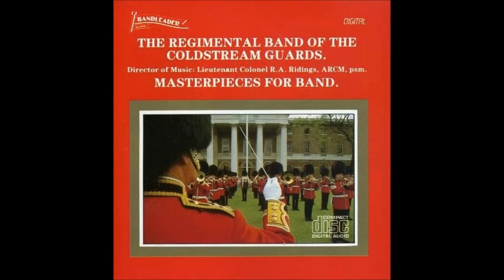Walton O'Donnell Songs Of The Gael Coldstream Guards Band.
Brill performance of the great wind band music of Walton O'Donnell Songs Of The Gael Coldstream Guards Band Director Dick Rdings